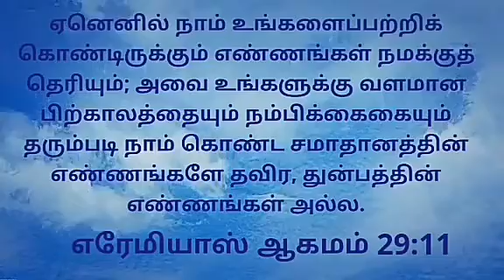Today's Gospel (04.09.2020) | இன்றைய நற்செய்தி | God's word | Sis. Sheriba Shaji